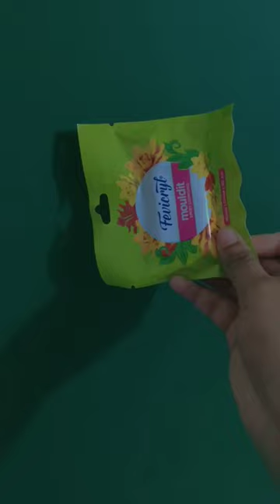Antique milk can diy#diy